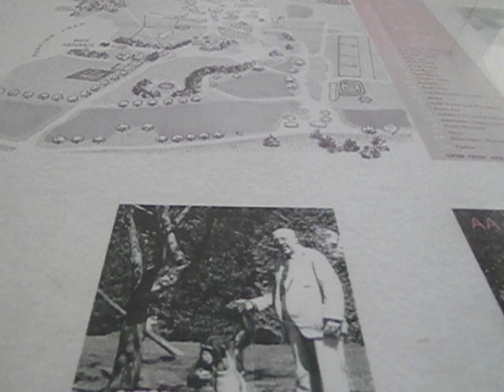Benson Park, Hudson, NH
With my Dion cousins, Susan & Kristin Keene.